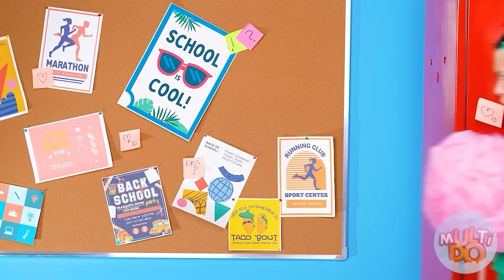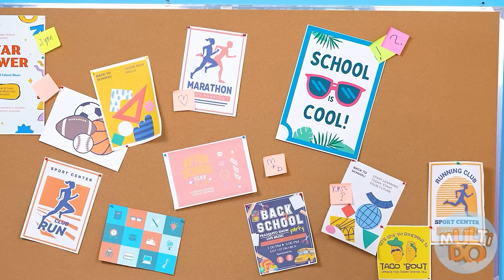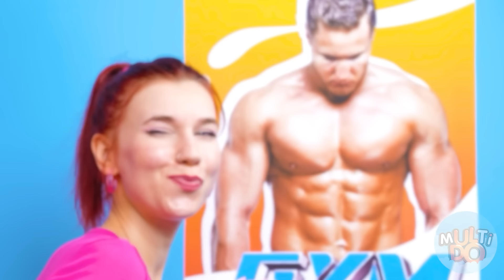كيفية تسلل الطعام إلى صالة الألعاب الرياضية Multi DO Challenge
تم تجميع جميع الأبطال، مما يعني أن هناك تحديًا مضحكًا جديدًا ينتظرنا!

تأكد من مشاركتها مع أصدقائك! ولا تنس الاشتراك في صفحتنا على YouTube ، Multi DO Arabic  للحصول على المزيد من مقاطع الفيديو الرائعة مثل هذا!